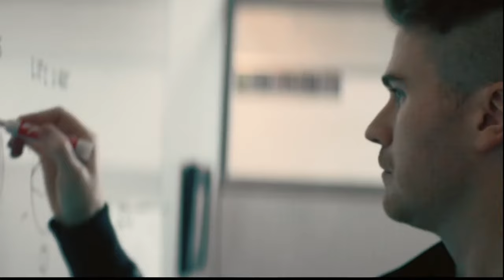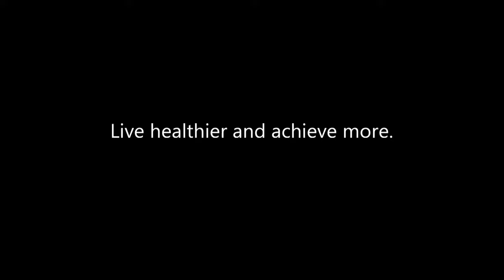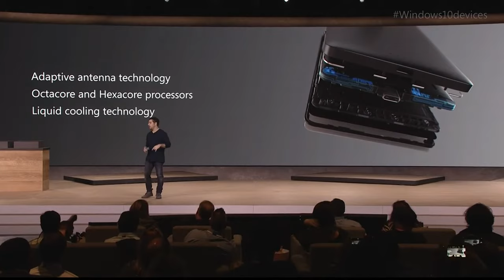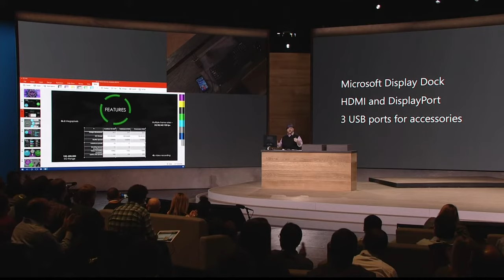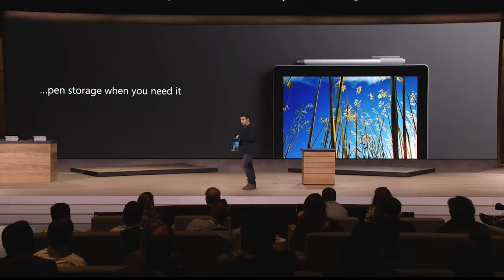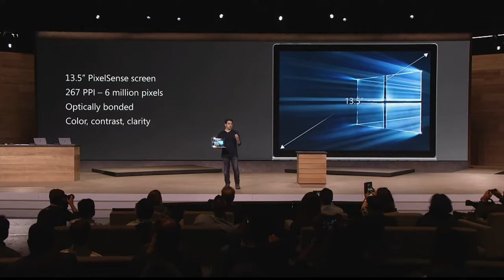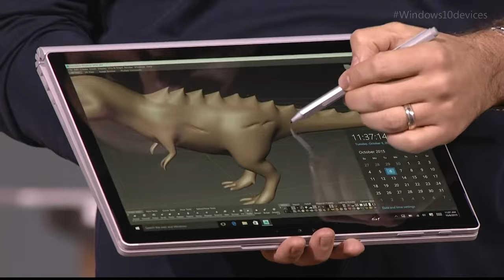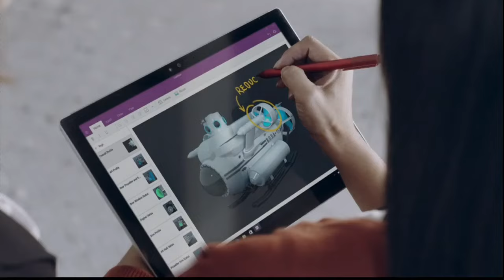Microsoft Surface October 2015 Event - Surface Pro 4/Book Launch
The journey of personal computing has taught us this simple lesson: no single device will be the hub of activity forever. The hub is you.

Product Launched on October 7th, 2015 (Windows 10 Devices Keynote):
- Microsoft Band
- Lumia 950/950XL
- Lumia 650
- Surface Pro 4
- Surface Book (1st Gen)

Source: Microsoft Channel 9